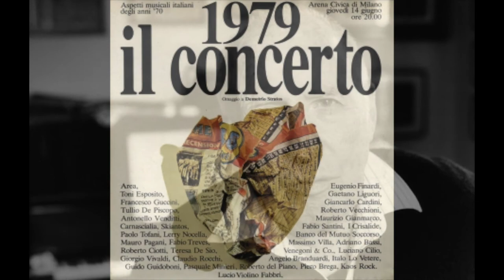Paolo Castaldi - Solfeggio Parlante - Giancarlo Cardini, voce - Cmac Italy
per voce